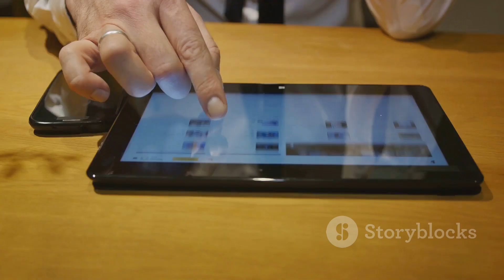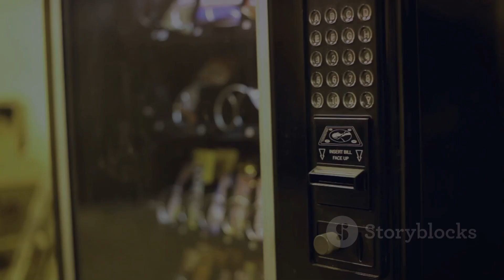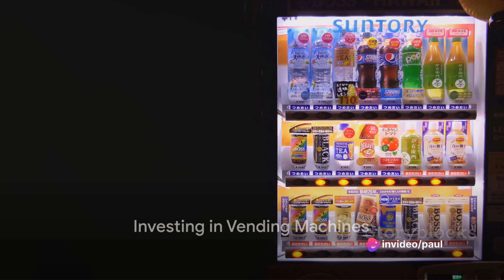Top 20 Low Investment Passive Income Ideas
In this highly requested video, we're thrilled to unveil the top 20 low investment passive income ideas. Whether you're looking to earn extra cash on the side or achieve financial freedom, these proven passive income strategies are worth exploring.

💡 What You'll Learn:
Looking for ways to make money while you sleep? Our carefully curated list includes a variety of passive income opportunities requiring minimal investment.

🚀 Dive Deep with Us:
Join us as we delve into each idea, providing valuable insights and practical tips to help you get started. Learn about potential income streams, necessary setup steps, and how to leverage them for long-term success.

💸 Unlock Financial Freedom:
Discover how you can generate steady, ongoing income without being tied down to a traditional 9-to-5 job. Imagine the financial freedom and flexibility that passive income can bring to your life.

🎓 Who Can Benefit:
Whether you're a beginner or already familiar with passive income, this video is packed with valuable information.

Timestamps:
00:00:00 Introduction to Passive Income
00:00:13 Buying a Rental Property
00:00:30 Running an Affiliate Marketing Business
00:00:48 Selling Stock Photos Online
00:01:00 Teaching Online Courses
00:01:18 Investing in Businesses
00:01:29 Buying and Selling Websites
00:01:41 Selling Designs Online
00:01:50 Selling Worksheets and Educational Resources Online
00:02:02 Real Estate Investment Trusts (REITs)
00:02:13 Peer-to-Peer Lending
00:02:24 Starting a Dropshipping Store
00:02:38 Renting Out Your Spare Room
00:02:46 Creating and Selling Digital Products
00:02:58 Starting a YouTube Channel
00:03:06 Blogging
00:03:17 Investing in the Stock Market
00:03:25 Renting Out Your Car
00:03:32 Creating an App
00:03:44 Influencer Marketing
00:03:56 Investing in Vending Machines
00:04:06 Renting Out Your Parking Space
00:04:14 Earning Cashback While Shopping Online
00:04:26 Creating a Job Board
00:04:34 Recording Audiobooks
00:04:43 Conclusion
🚀 Don't Miss Out: